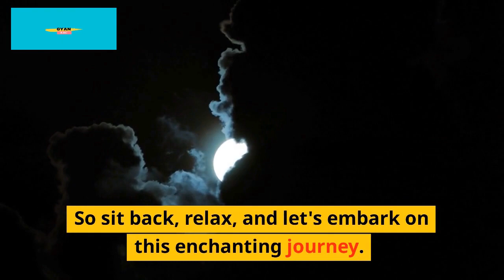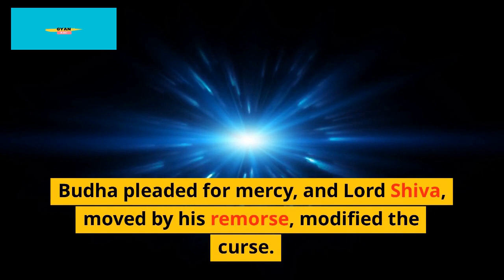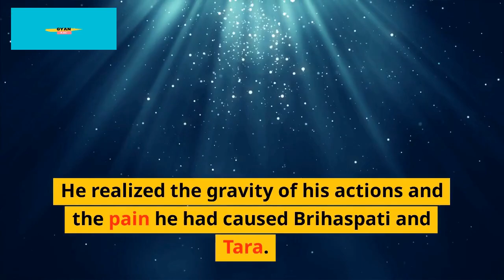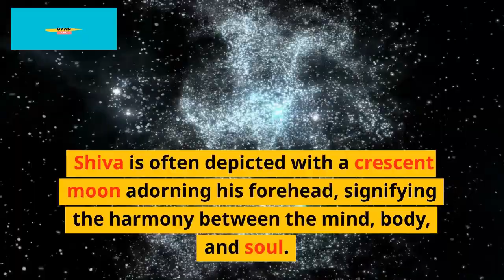Story Of Chandra (The Moon) - The Second Navagraha | Gyankbc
Welcome to our captivating video that unveils the intriguing story of Chandra, also known as the Moon, the celestial entity revered as the Second Navagraha. Prepare to embark on an enlightening journey as we delve into the enchanting lore and mystical significance of Chandra.